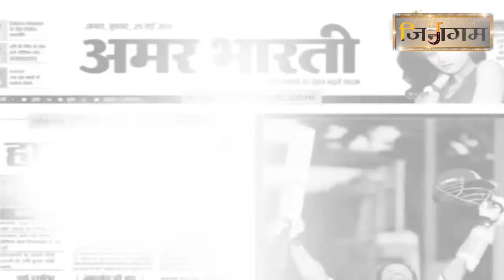कोबा के मुमुक्षियों की अद्भुत भक्ति ।